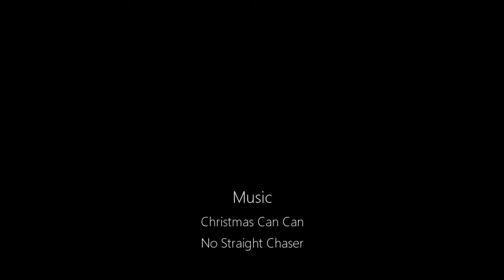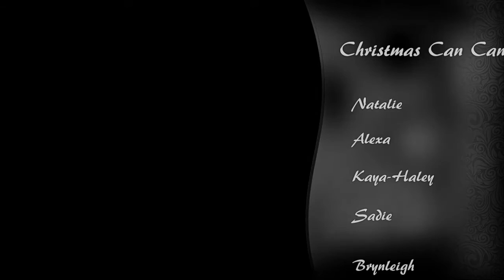Christmas Can Can AGMV -Day 20-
Sorry it's late! I still got it uploaded though! Enjoy!
~Lanie

Cristmas Can Can by: No Straight Chaser